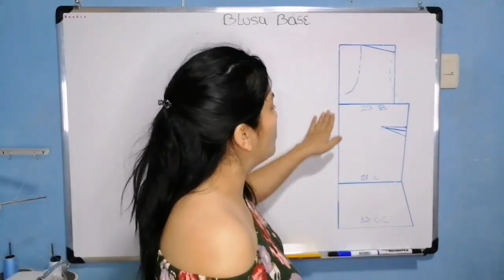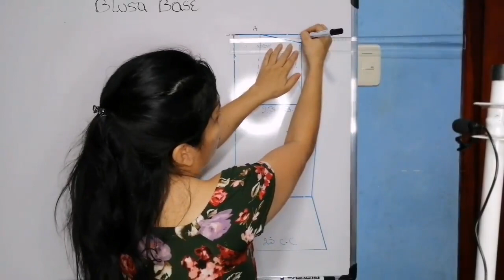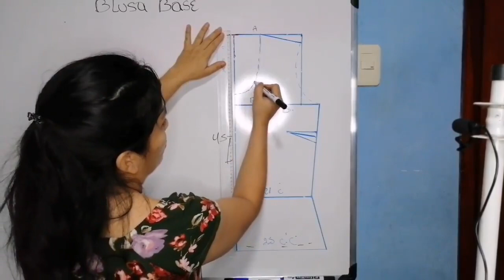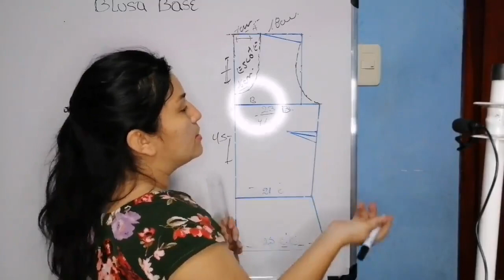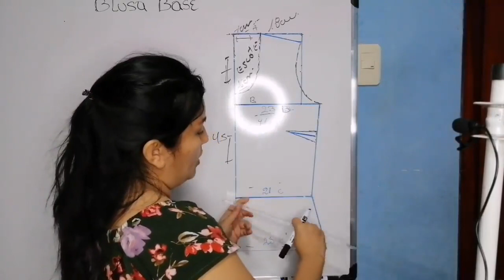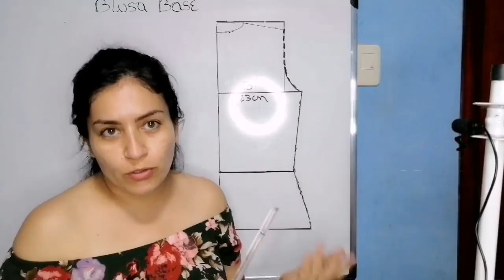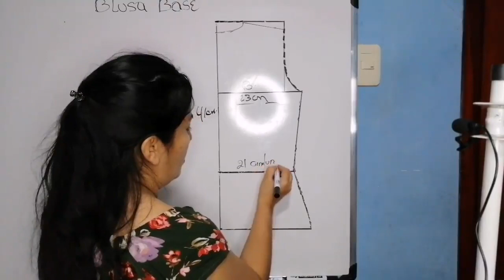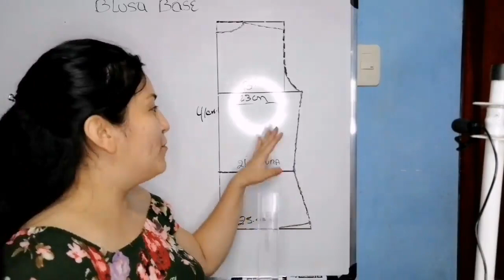PATRONAJE DE BLUSA BASE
Les comparto como realizar un patrón de una blusa base de una manera muy fácil y bien explicado.